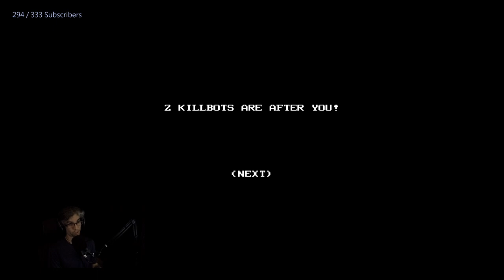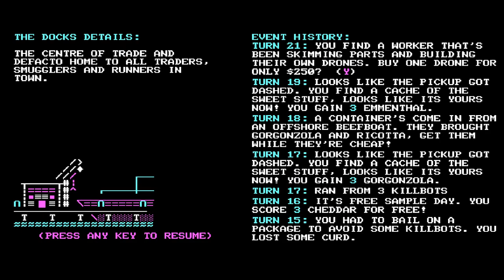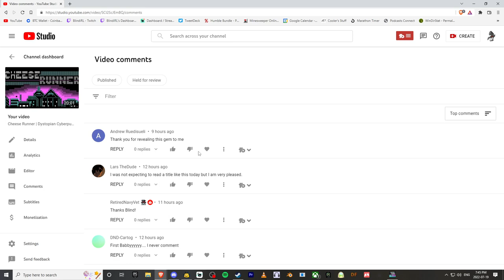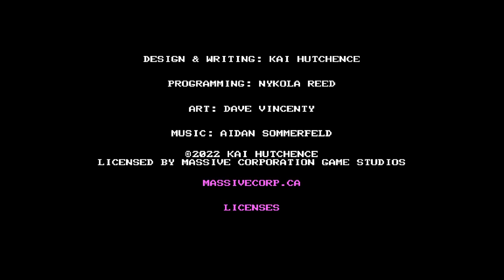Cheese Runner - Selling the Goods | Dystopian Cyberpunk Ascii Cheese Trading Simulator